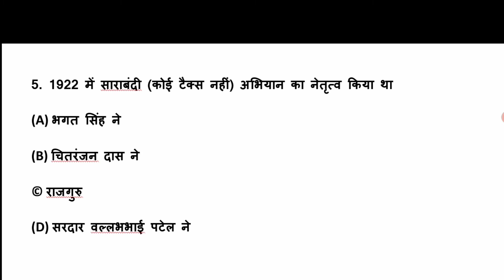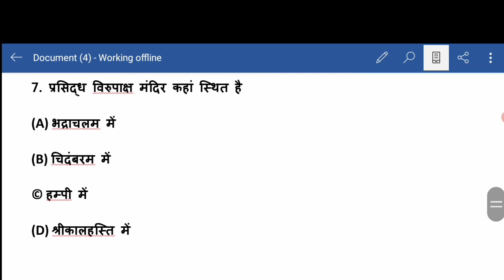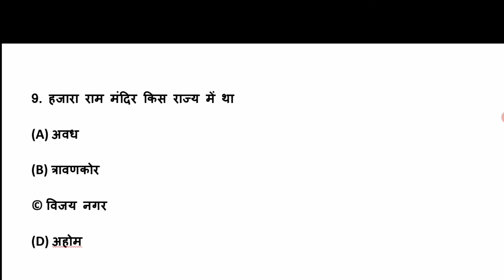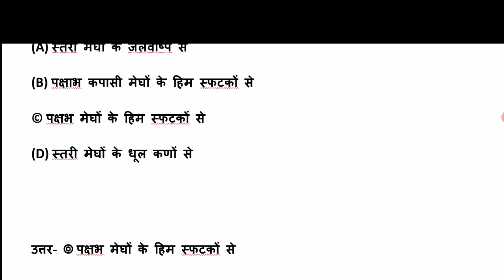General knowledge For Govt Exam | Gk | Gk questions and answers | gk quiz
General knowledge | Gk | Gk questions and answers
Most important general knowledge for competitive exams. Govt Exam me ye questions bahut puchhe jate hai

We cover most important gk 👇
1. GK
2.  General knowledge
3.  General knowledge in hindi
4.  General knowledge quiz
5.  General knowledge 2021
6.  General knowledge in English
7.  General Awareness
8.  General Study
9.  Gk questions
10. Gk question answer
11. Gk questions and answers
12. Important gk question answer for competitive exams
13. Important gk
14. Gk in Hindi
15. Latest general knowledge
16. About us ast
17. Gk quiz
18. Quiz questions
19. Gk quiz in hindi
20.  General knowledge questions and answers
21.  SSC gk
22.  UPSC gk
23.  Bank gk
24.  Samanya gyan
25.  History gk
26.  Political science gk
27.  Science gk
28.  India gk
29.  World gk
30.  New gk question
31.  Popular general knowledge
32.  Lucent
33.  Lucent questions
34. Facts
35. Amazing fact
36. Health Tips
37. Fitness Tips
38. Beauty Tips

इस चैनल के माध्यम से आप जनेगे तरह तरह के रहस्य और कई सारी ऐसी जानकारी जिसे जानकर आप हैरान हो जाओगे।
कुछ अनसुनी कहानी
करंट अफेयर्स
फैक्ट
अमेजिंग फैक्ट
सामान्य जानकारी
इतिहासिक जानकारी
राजनीतिक जानकारी
स्वस्थ संबंधी जानकारी